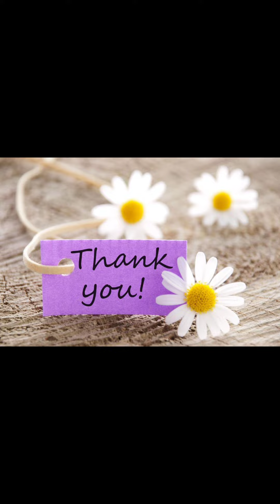Paper unicorn's face🦄✨||Crafts Nepal